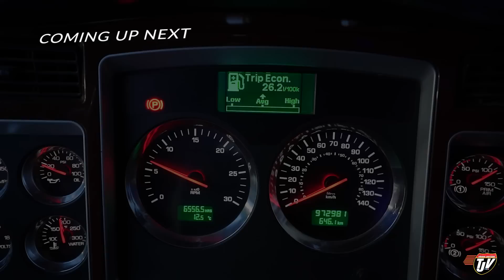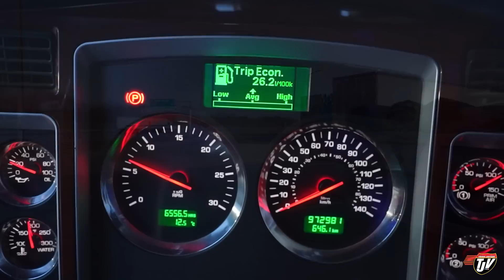MINNESOTA | My Trucking Life | Vlog #2777